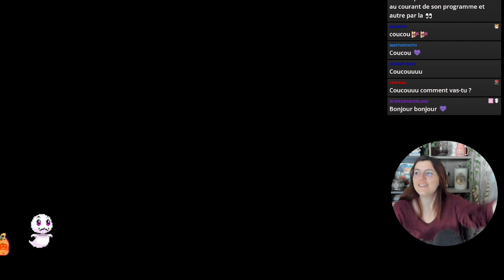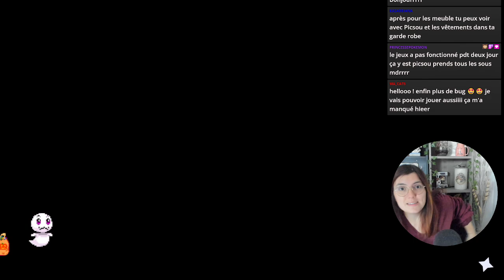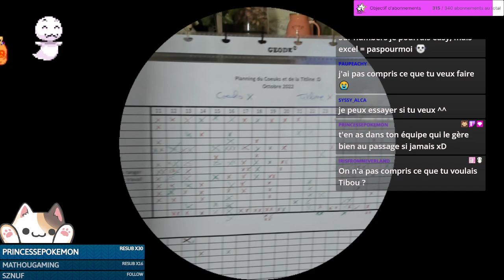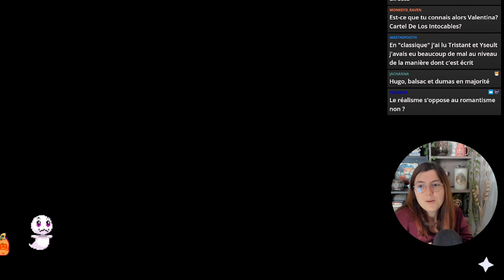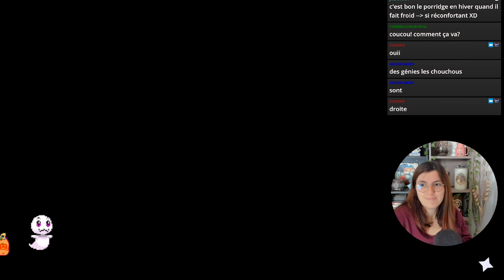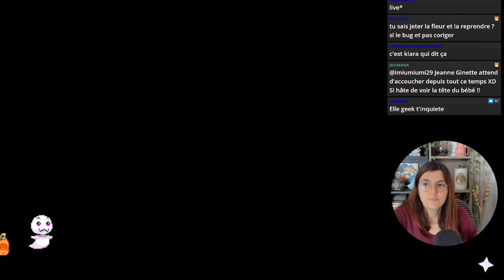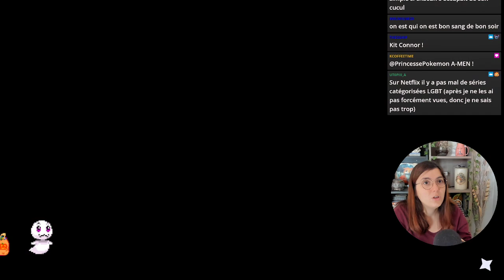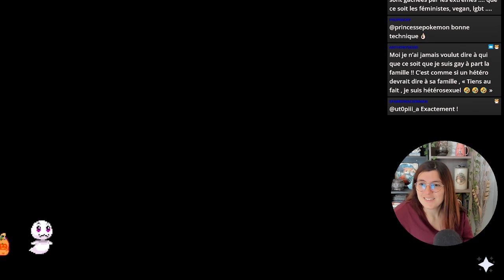Quêtes et discussions variées ♥ - Disney Dreamlight Valley [Let's play FR #29]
TIBOUDOUBOUDOU
BP 20080
38001 GRENOBLE CEDEX 1